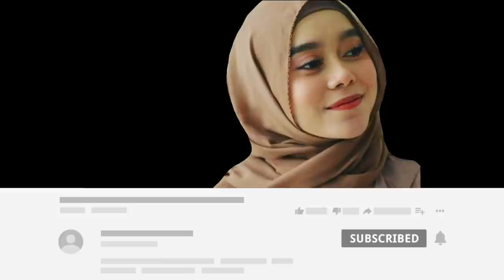Lesty Dandan Dulu Buat Ketemuan Rizky Billar, Cantiknya Dede Buat Kak Bi Tak Berkedip